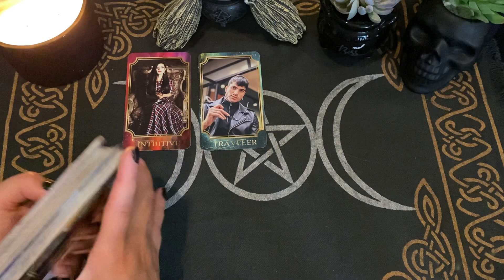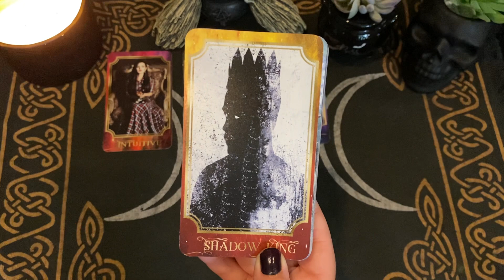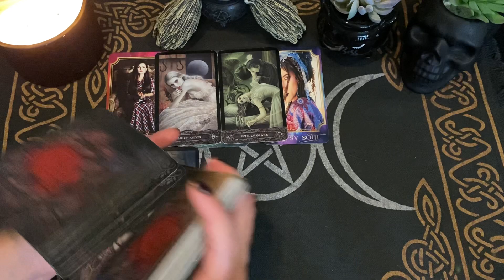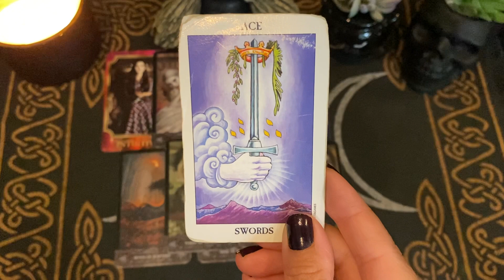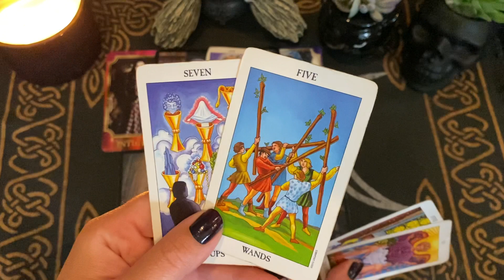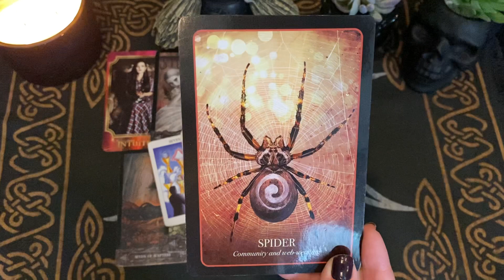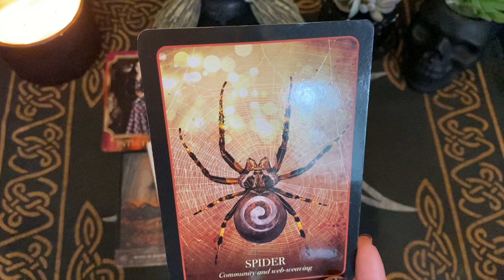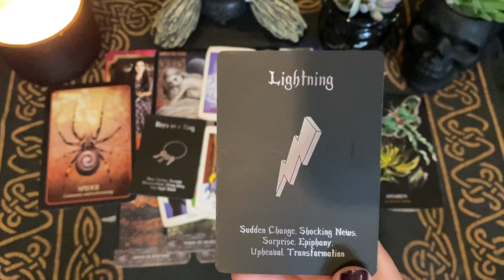Big epiphanies ~ what do you want? Aquarius September - October 2021 tarot YouTube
🔮 Private readings 🔮

30 mins/ $45

45 mins/ $60

60 mins/ $75